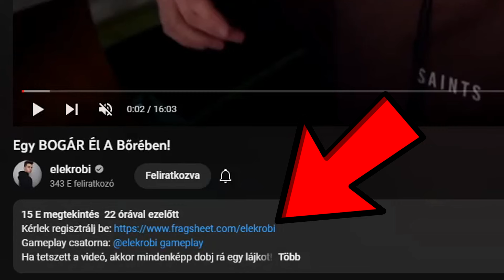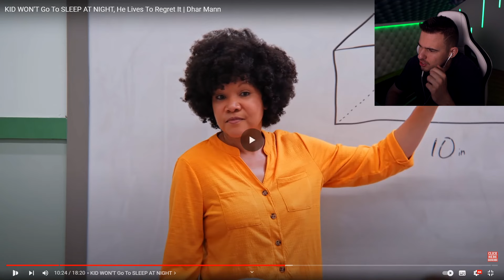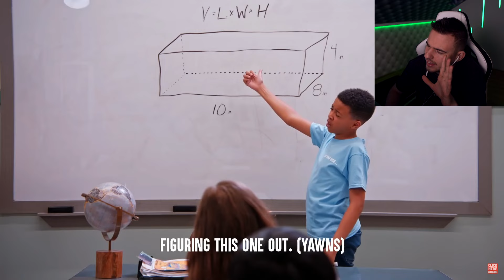Nem Aludt Éjszaka És Ezt Nagyon MEGBÁNTA!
🎁NYEREMÉNYJÁTÉK🎁:
2. Töltsd ki az űrlap!

credit: @DharMann